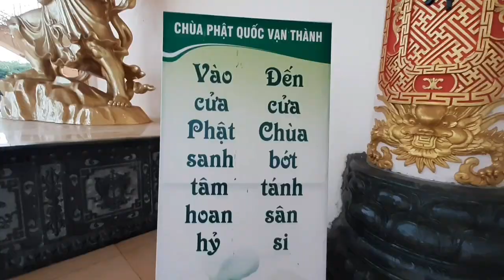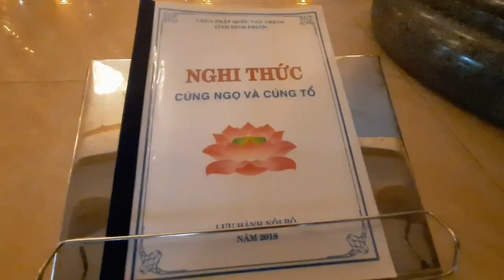Thăm quan chùa.PHẬT QUỐC VẠN THÀNH.tượng phật ngồi lớn nhất đông nam á